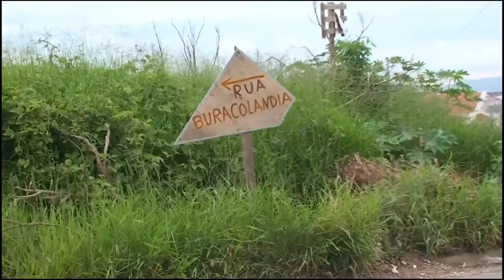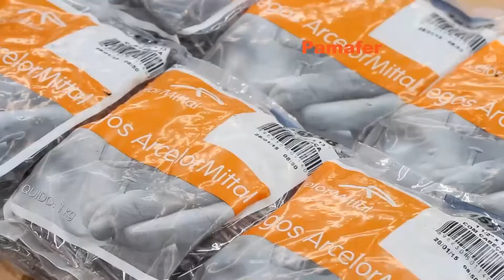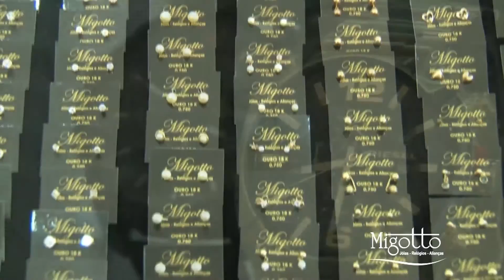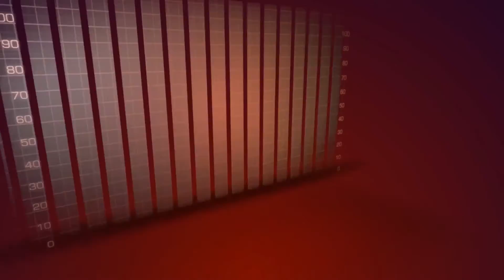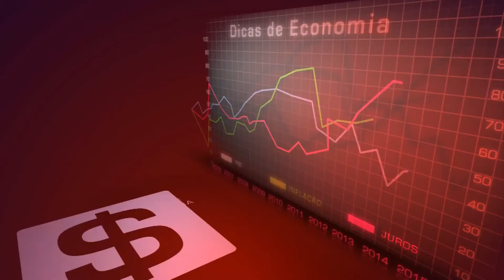Jornal do Sul de Minas entrevista Dr Luis Gustavo Moras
O advogado, atual presidente da OAB-MG seção Poços de Caldas, nos falou sobre os desafios atuais e também a respeito de seus objetivos com a instituição durante esta gestão.